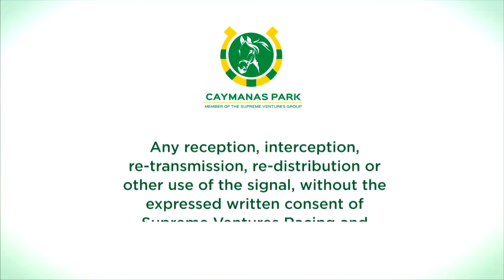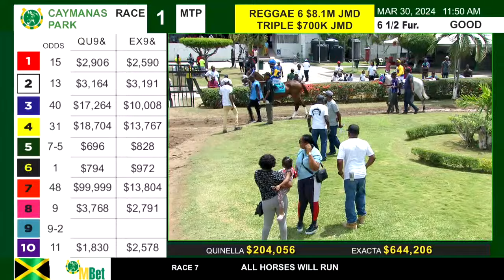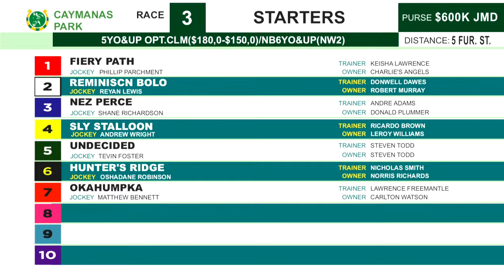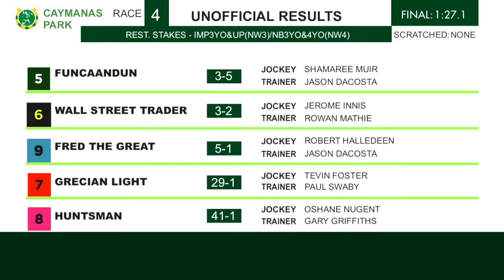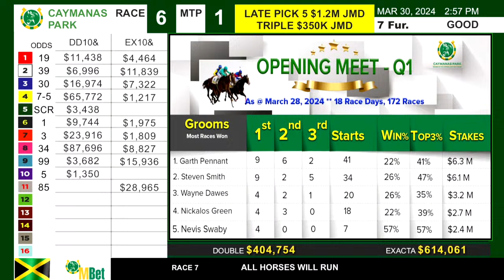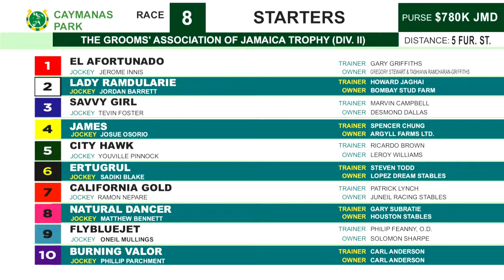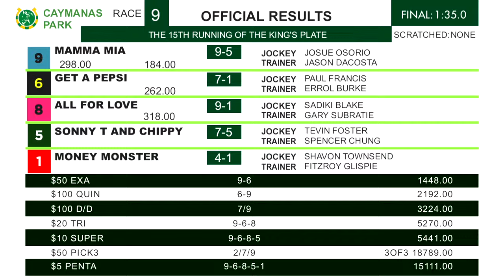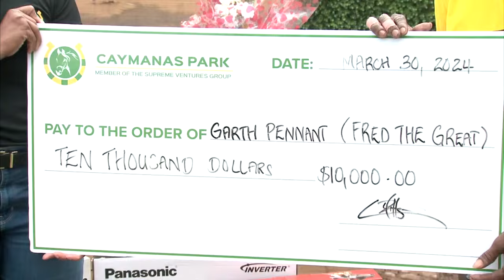Caymanas Park Jamaica | Saturday, March 30, 2024.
Featuring:
THE GROOMS' ASSOCIATION OF JAMAICA TROPHY (DIV.I)
THE GROOMS' ASSOCIATION OF JAMAICA TROPHY (DIV.II)
THE KING'S PLATE